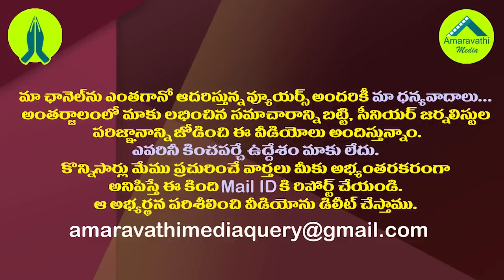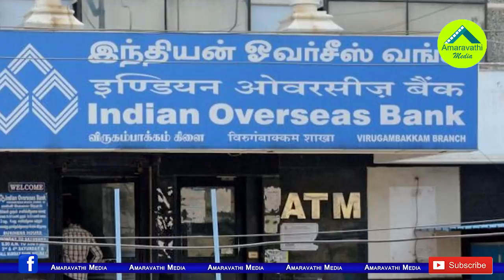ఎన్నికల వేళ అమరావతిలో సీబీఐ హడావుడి..ఎందుకో తెలుసా?| CBI Registers Case Against Bank Officials